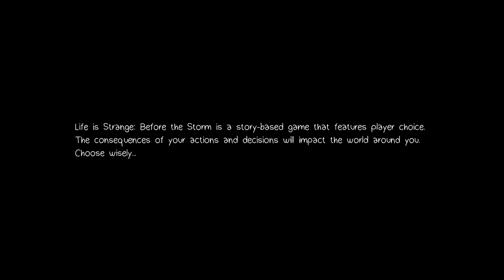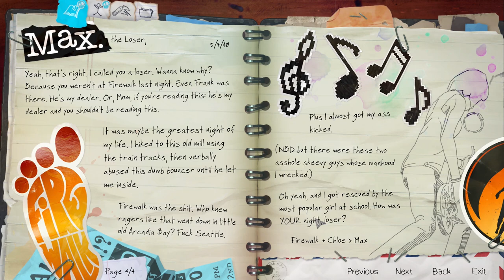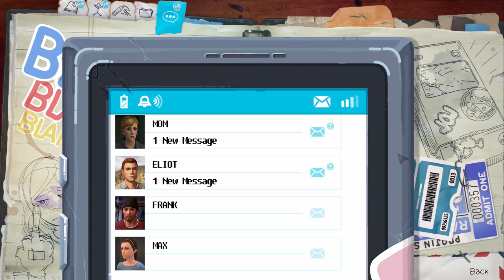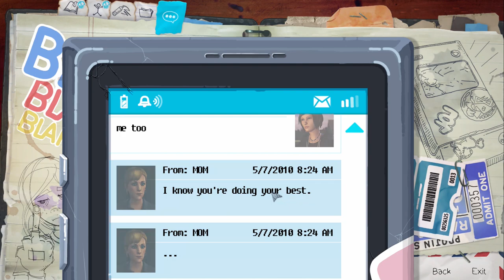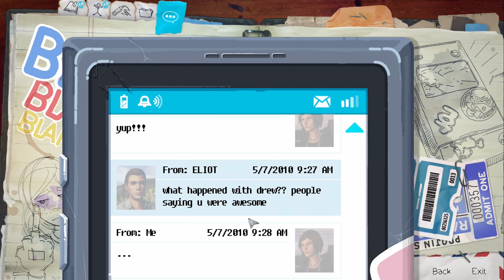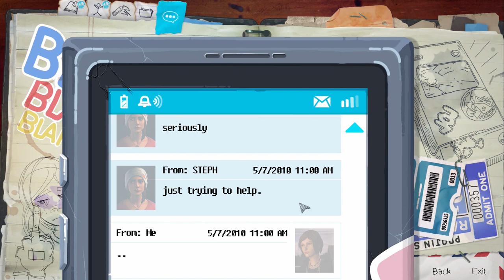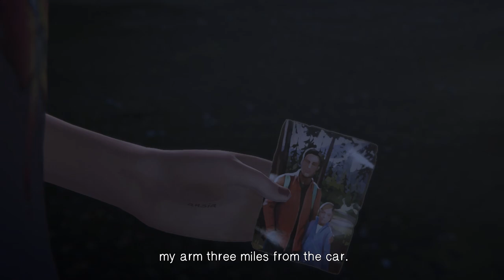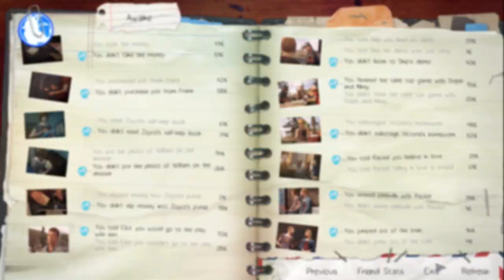AWAKE | Life is Strange: Before the Storm | Episode 1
Its time to return to the universe of Arcadia! This time through a different set of eyes :D I hope you guys enjoy this video! Life is Strange is one of my favorite games of all time.

If you enjoyed this video, you'll enjoy these!

Batman: A Telltale Series S1 [LIVE!]

550 motorcyclists participated in a ride to protest New York State's mandatory helmet law. During the ride, one of the rider's brakes failed causing a crash that sent him over the handlebars and caused him to hit his head on the pavement, killing him. Medical experts said he would have survived if he had worn his helmet.